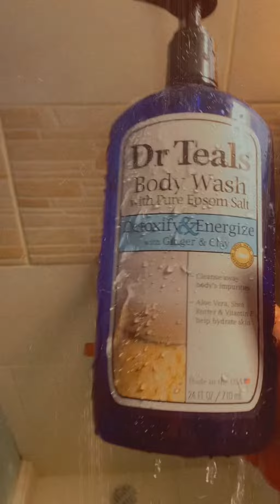Shower routine on my period 🩸| Creole Edition | Dr Teals |Georgina Roy 🌺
Bonjour bonsoir a tout zanmim yo. Mwen vibi ak yon routine de bain en kreyol pou remersiman ak tout moub ki pale kreyol ki abone et edem sou paj la. Merci anpil🥰🌺